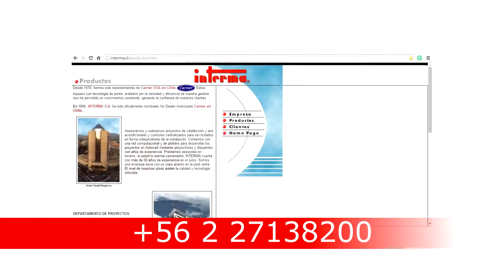Interma Climatización y Multiservicios S.A.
Desde 1946, Interma S.A. se ha consolidado en el mercado, en la Instalación de Calefacción, aire acondicionado y ventilación de casas y edificios. Líderes en el rubro de la climatización en edificaciones. Especialistas en Asesorias de proyectos, aire acondicionado y ventilación, calefacción, energía solar, instalaciones y servicio técnico.
Para mas información visite nuestra pagina web o llamenos al
Dirección :
Calle Teniente Bisson 502
Independencia
Santiago
Chile